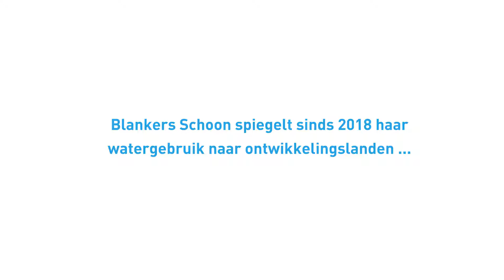MADE BLUE - Een liter voor een liter - Blankers Schoon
Blankers Schoon spiegelt sinds 2018 met MADE BLUE haar watergebruik naar ontwikkelingslanden. De ambitie is om 1,6 miljoen liter schoon drinkwater te realiseren. Dit is voldoende om 220 mensen een jaar lang te voorzien van schoon drinkwater! Bedankt voor jullie deelname aan het MADE BLUE programma: een liter voor een liter